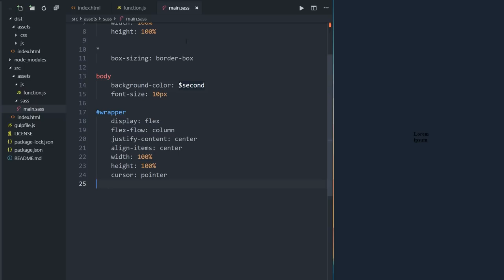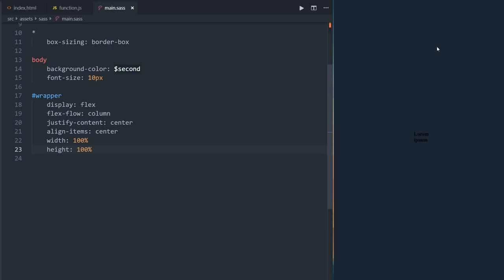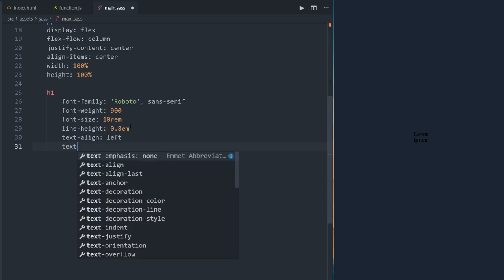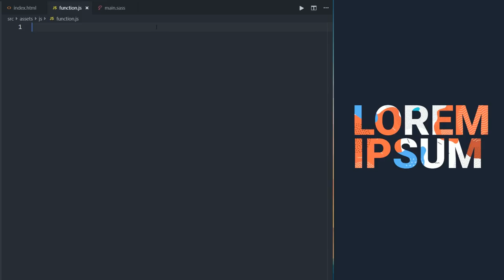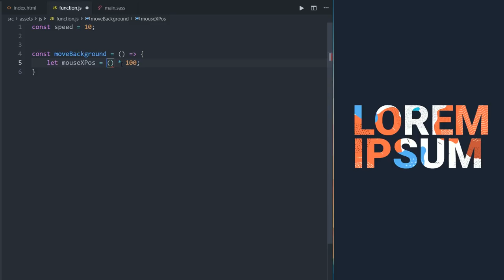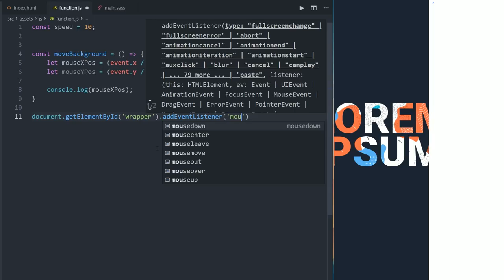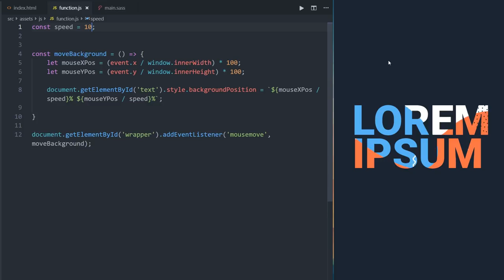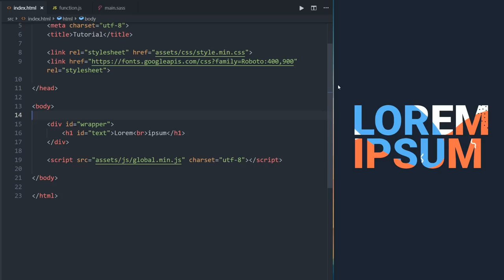Cooler Text Effect - Background Animation - mit JavaScript und CSS3 👍 [TUTORIAL]